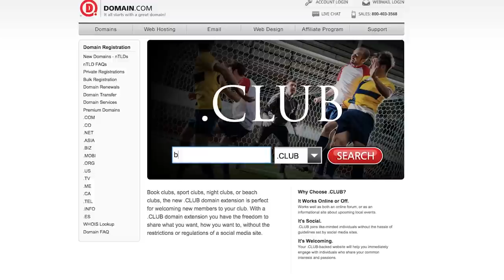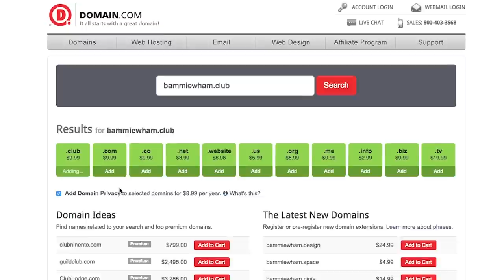FRES | The MōVI M5 & Shooting Outside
Today, Andrew talks about using the MōVI M5 & utilizing your background!